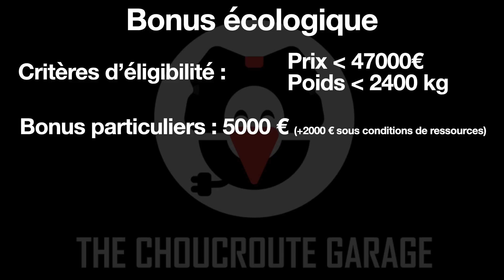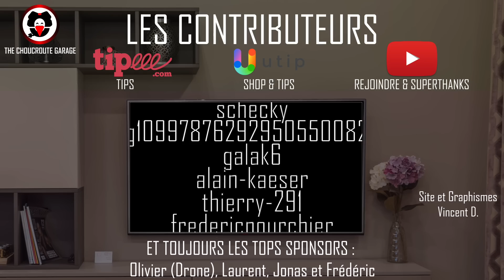Bonus écologique : Plus pour Tesla et les chinois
Les partenaires du Choucroute Garage :
5000km gratuits avec le code CHOUCROUTE5000

Pour soutenir The Choucroute Garage ou arborer ses couleurs :
Le site du Choucroute Garage : en cours de refonte